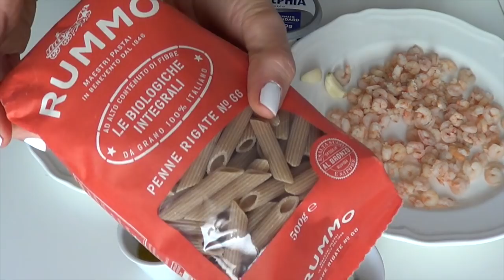Penne Integrali con Carciofi e Gamberetti (Primo Piatto) 2C+K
PRECISAZIONI: LA RICETTA è PER 6 PERSONE!